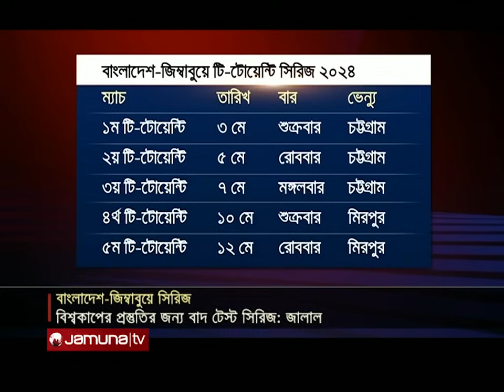খেলাধুলার সকল সংবাদ | Sports Live | 8 PM | 16 March 2024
Address:
Bangladesh